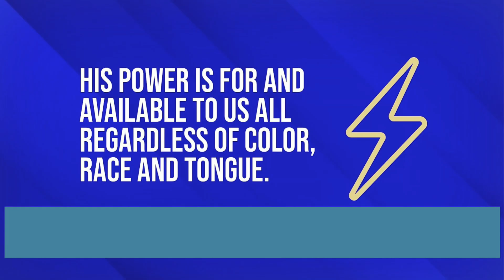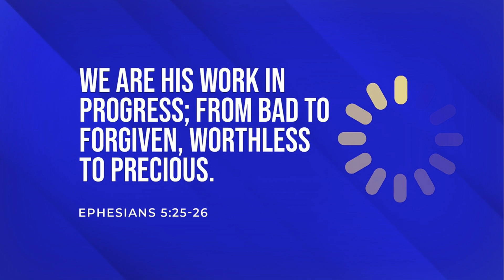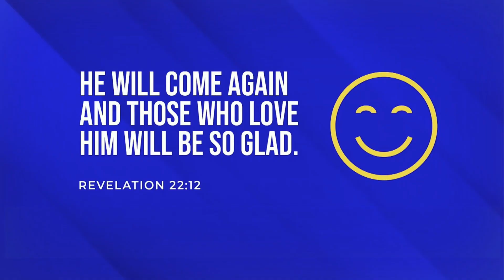Let's Talk Jesus: Second Coming | RCCG - LSMC - Walnut Campus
Let's Talk Jesus: Second Coming by Pastor Funmi Obilana -Sunday, June 30, 2024